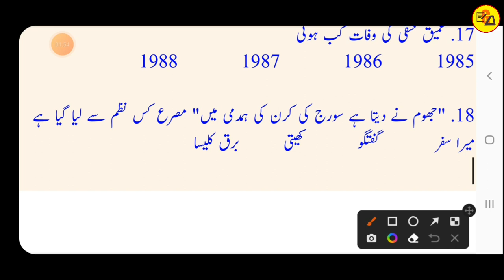Class 12 Urdu Chapter 14 All Objective Question Answer|Class 12 Urdu Chapter 14 Objective By Muskaan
Class 12 Urdu Chapter 14 All Objective Question Answer|Class 12 Urdu Chapter 14 Objective By Muskaan Ma'am

Best wishes.